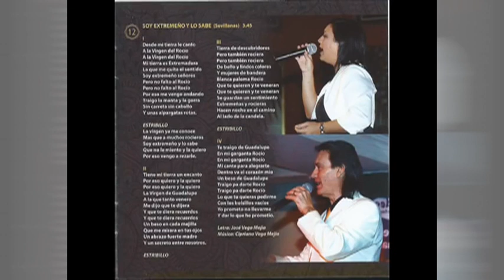ALBORADA FLAMECA 2021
Os dejo  treinta minutos de un inmejorable  " FLAMENCO " omenaje ha
su autor he interprete Cipriano Vega "Ciprii" por su trajectoria junto con su hija Maribel por los años dediados a este arte y rogarle que siga cosechando exitos como su papa y. no abandone ! ANIMO MARIBEL¡¡¡¡¡ sabes que te queremos y estamos a tu lado